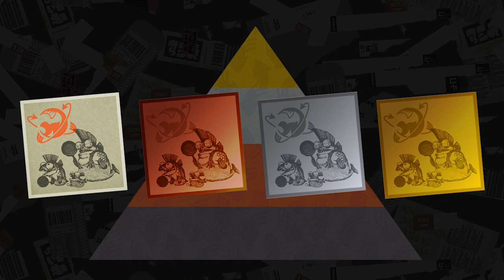シーズン３新情報！サーモンランの新イベント、チャージャーコラボ追加きたーー！！【スプラトゥーン3】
バックグラウンド再生ができたり皆で映画を一緒に見たりできる機能があったりと配信に特化したサイトなので是非アプリいれて見に来ておくれ！